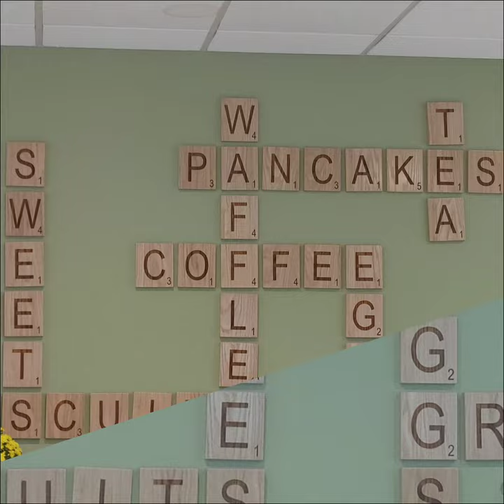cool photos Doberman Pinscher Ace and cool stuff